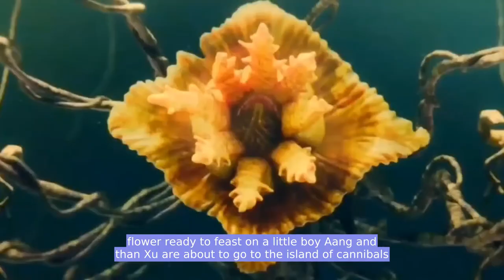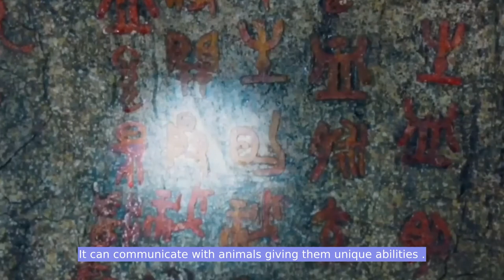A Story of Friendship How He Saved Little Snake and Now Little Snake Has His Back